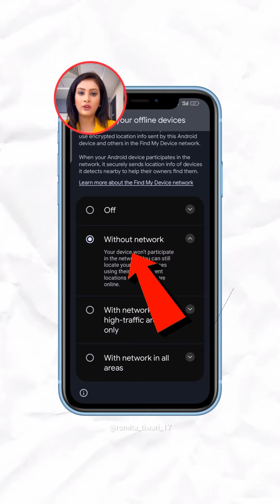अब बिना internet के भी ढूढ सकेंगे फोन😱🔥findmydevice